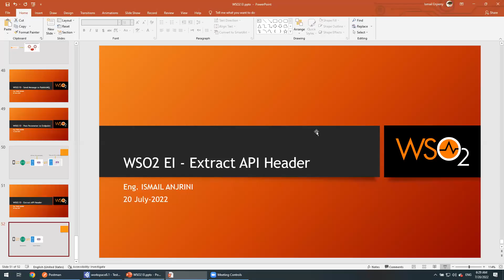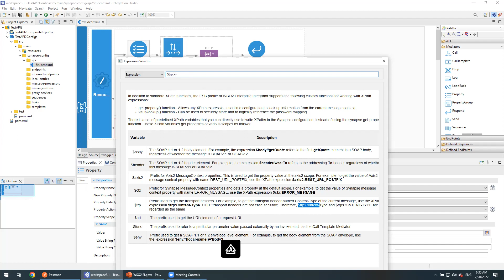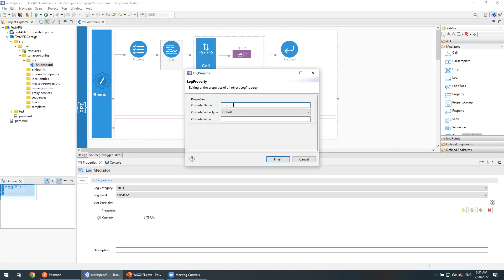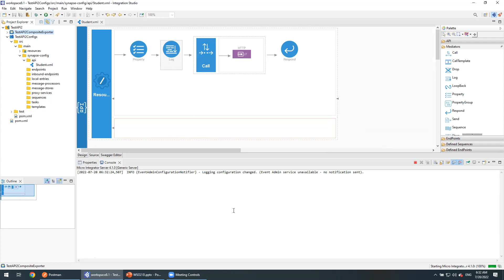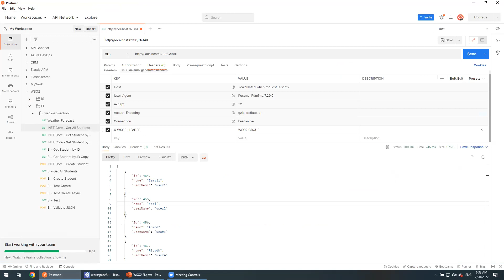024 - WSO2 EI - Extract API Header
WSO2 Middle East - Telegram Group